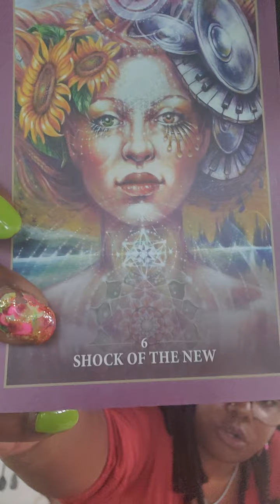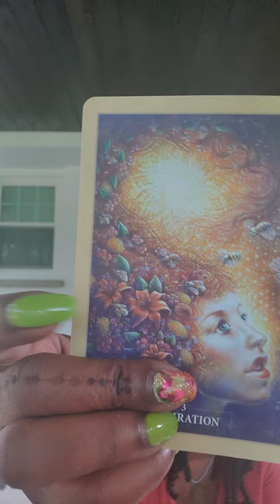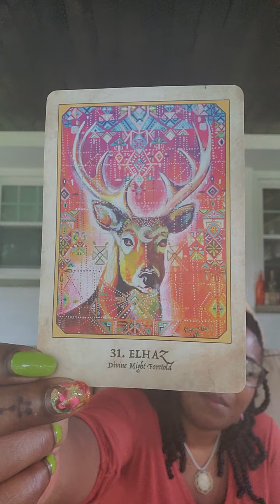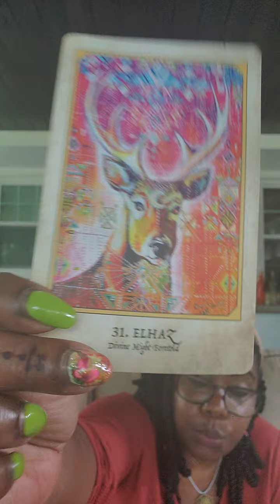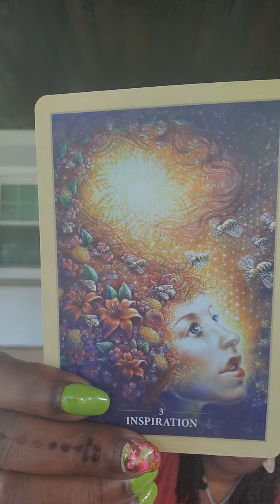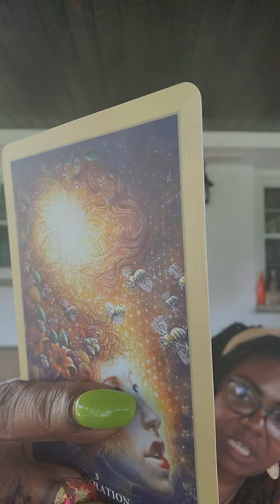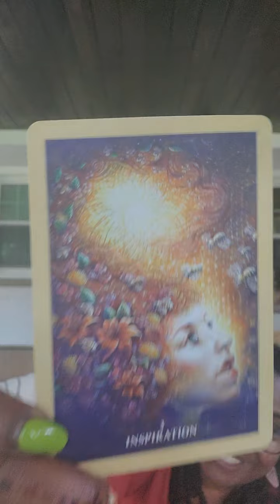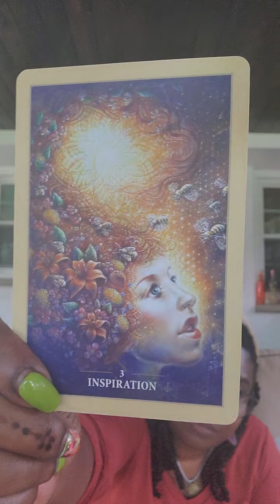Book of john UNCHAINED